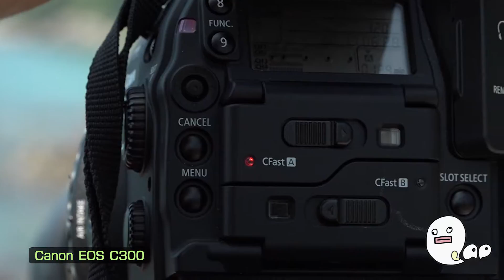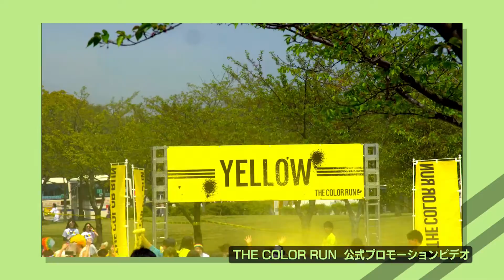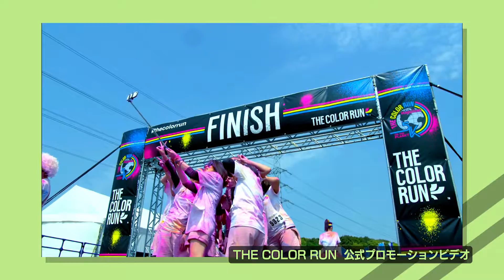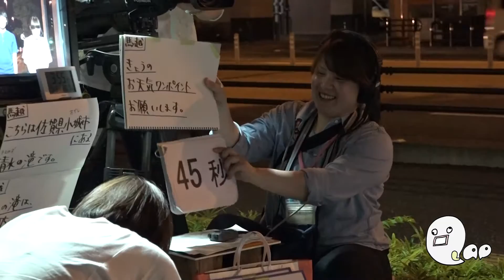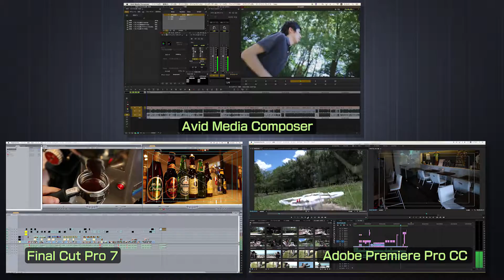株式会社ラップ 紹介VTR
企業説明VTRです。
テレビ業界、映像業界、飲食業界に興味のある方はぜひ覗いてみてください。人材募集中です！